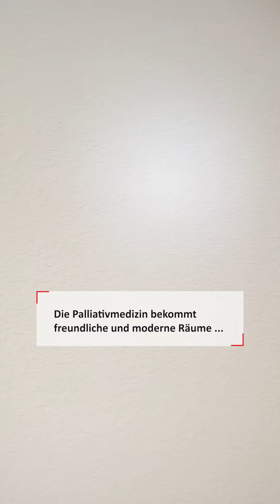Euregio-Klinik bekommt weitere 2,8 Millionen Euro vom Land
Einen weiteren Förderbescheid in Höhe von 2,8 Millionen Euro übergab Staatssekretärin Dr. Christine Arbogast jetzt der Nordhorner Euregio-Klinik
für die drei neuen altersmedizinischen Stationen. Damit sollen die Baukostensteigerungen abgefedert werden. Mehr als 18 Millionen Euro Gesamtinvestitionen sind geplant.